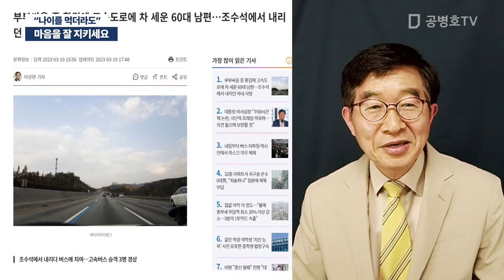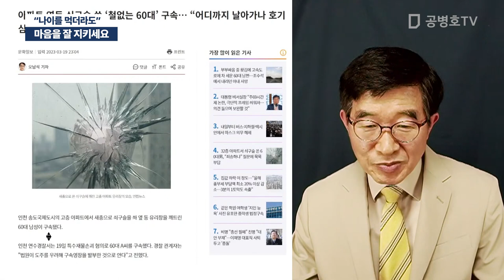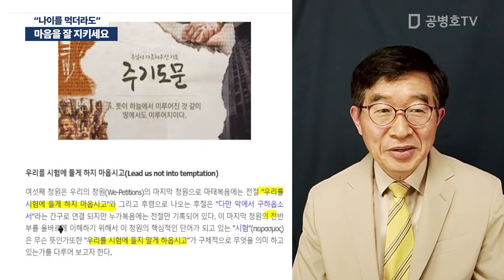마음을 잘 지키세요 / "나이를 먹더라도" [공병호TV]